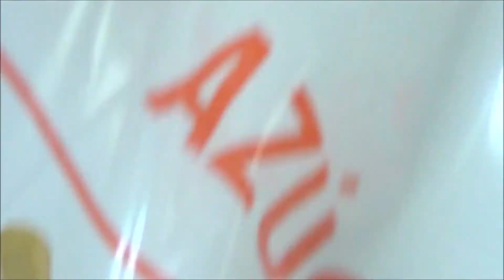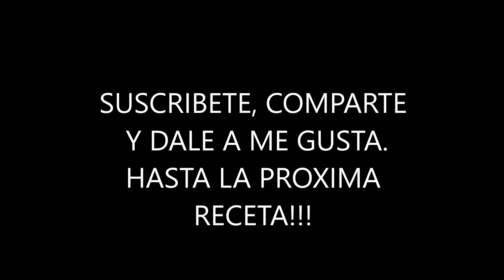CAÑA DE LOMO CURADA EN FRIGORIFICO RECETA 2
Hola a tod@s, aqui os traigo la receta de hoy.
La segunda receta de caña de lomo curado en frigorífico.
Cocina y se feliz cocinando!!!